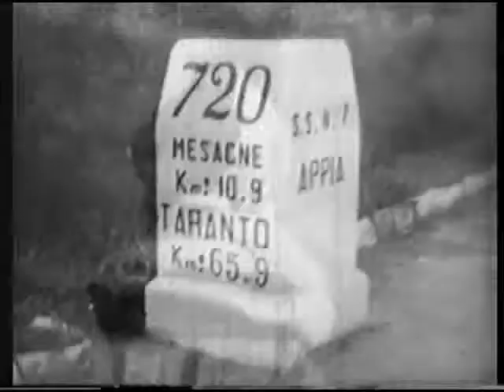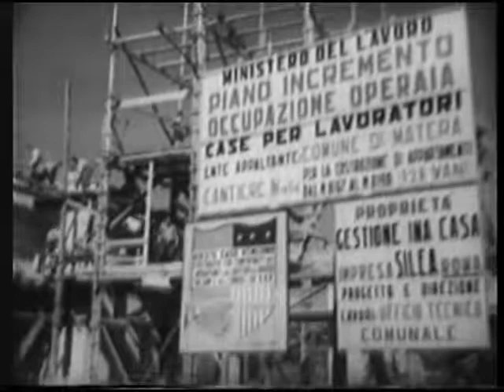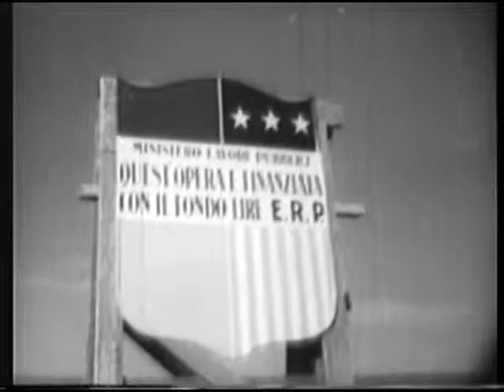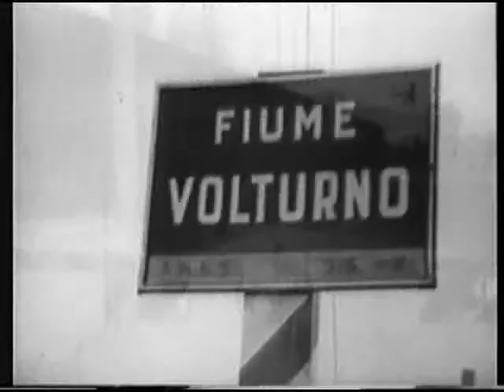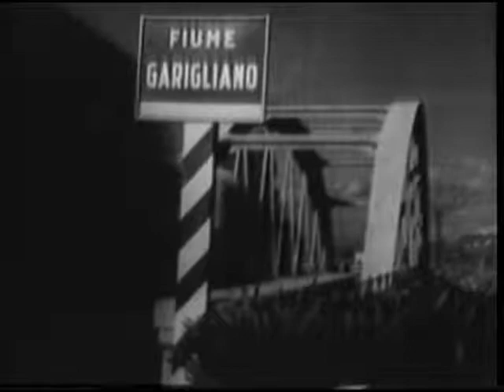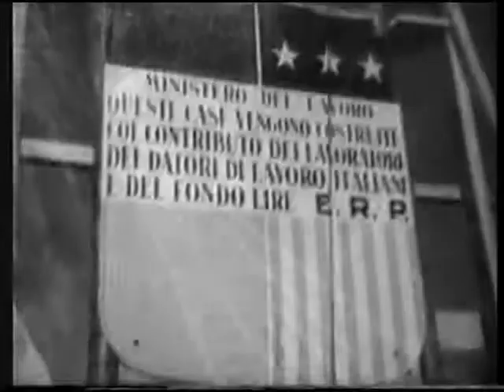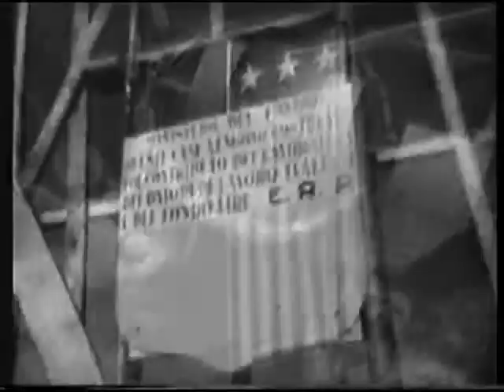The Appian Way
This film takes the viewer along the Appian Way in Italy, showing how the aid from the European Recovery Program worked in important ways by helping the Italians in their construction of new homes, roads, and bridges.

Creators: U.S. Information Agency. 1982-10/1/1999 (Most Recent)
From: Series: Moving Images Relating to U.S. Domestic and International Activities , 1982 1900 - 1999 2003
Record Group 306: Records of the U.S. Information Agency, 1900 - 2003
localIdentifier: 306.17
naId: 46906